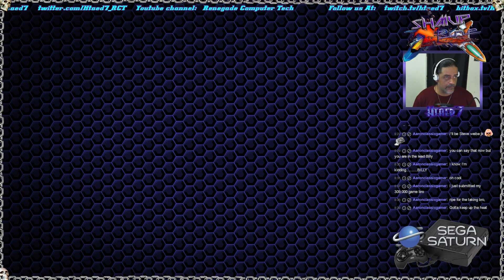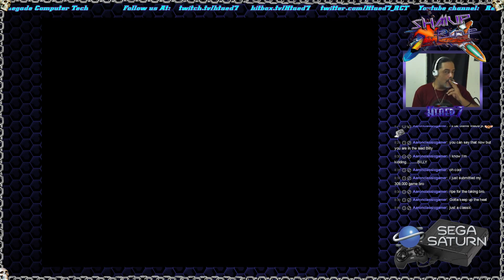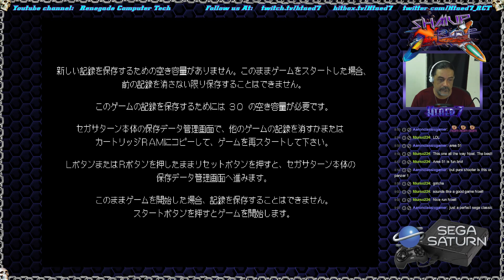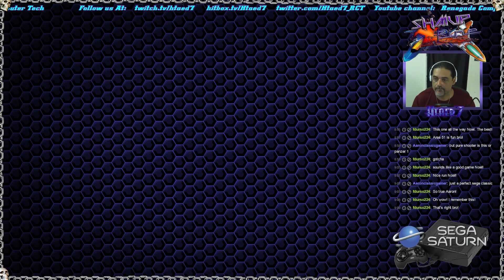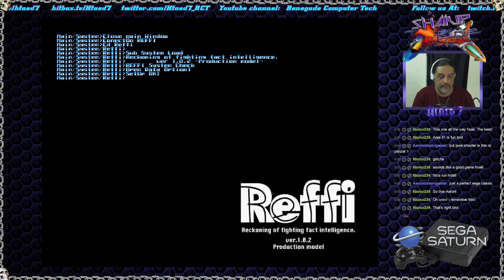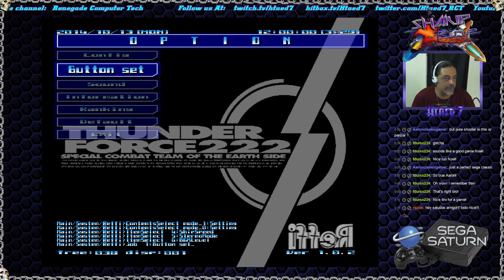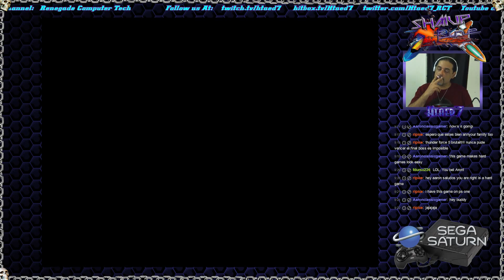Shmups XFire: Sega Saturn Ed. (bonus Hyper Play RPG zine preview) (Htaed7-RCT)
Tonight is double pleasure (No, you dirty mind you) First it's Shmups return after a long absence, and second, we celebrate that fact by making it a Sega Saturn edition (2x1) Also i preview the amazing fanzine: Hyper Play RPG (check it out) and simply revel in Saturn shmup goodness! Enjoy! --

Hyper Play RPG Preview is At: 3:45 mark

**Also happy 2nd anniversary to the Neo Geo forums at atariage.com
Specially at Anthony (Aka: +Charlie Cat \ FDurso224) for his hard work over there!**

Also like to thank the editor and good folk of Hyper Play RPG zine
for providing with a copy of their publication for me to preview
you can reach them for details on their project at:

Be sure to check in and follow the live streams:
Htaed7-RCT livestreams

[Tuesdays] (and or any given "special"or retrospective)

[Thursdays] (and or any given "special"or retrospective)

Youtube gaming channel (7pm Eastern time)
[Fridays] [Sundays-twice a month = Relic Outlaws]
(and or any given "special"or retrospective)

[Saturdays] (7pm Eastern)
[Cycle between the 3 main services:Twitch/Hitbox/Youtube gaming]: Upcoming new projects/specials and or Shmups streams